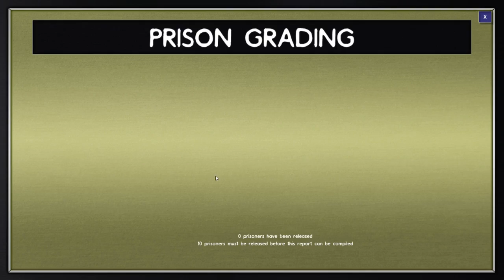Prison Architect Alpha 20 - Planning My New Prison 2/2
Prison Planning

Prison architect is a game where you build and run your own prison. Alpha 20 is the latest update and as added some of the end game aswell as a new grading system. Please remember this is still an alpha.

Please remember to LIKE the video.